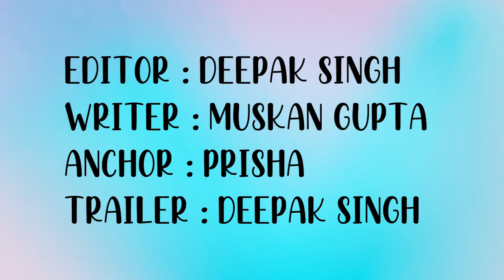Manzil (1960) | Full Movie Interesting Facts | Superhit Classic Movie | मंज़िल | Dev Anand, Nutan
Kis novel par based hai Manzil ki kahani? 9 songs  ready hone ke baad bhi Kitne gaane record kiye gaye the is film me? Kon hai Harimati Dua?

Watch Interesting facts of Manzil​ 1960 Superhit Romantic movie.
Starring Dev Anand, Nutan, K.N. Singh, Achala Sachdev, Mehmood, Manmohan Krishna and Mumtaz Begum.

Synopsis
Simla-based foreign-returned Rajkumar Mehta lives a wealthy lifestyle along with his father, mother, and sister, Shobha. His father would like him to join the family business, but he is only interested in music, and spending time with his childhood sweetheart, Jalandhar-based Pushpa. Fed-up of taunts, Rajkumar is compelled to leave for Bombay when his enraged father decides to dispose off the piano, and apparently refuses to communicate with anyone for several months. Pushpa's mother asks her brother, Mangal, to check up on him, and the latter finds him living with a prostitute named Titlibai. Refusing to believe her uncle, Pushpa herself travels there and does see the duo together. Convinced that she has lost him for good, she then gets married to Ambala-based Captain Prem Nath - leaving an embittered but now successful music composer, Rajkumar, who claims that he was never involved in any relationship, to take to alcohol, alienate himself from everyone, and heads towards.

Editor : Deepak Singh
Writer : Muskan gupta
Anchor : Prisha
Trailer : Deepak Singh